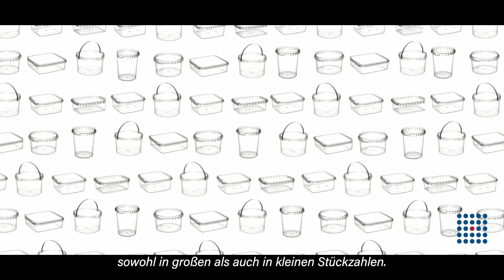Arbeiten bei - SFA Packiging